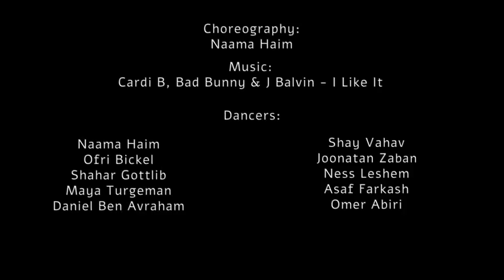Naama Haim - I Like It Like That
Choreography: Naama Haim

Film & Edit: Eyal Inon

Dancers:
Naama Haim
Ofri Bickel
Shahar Gottlib
Daniel Ben Avraham
Maya Turgeman
Shay Vahav
Ness Leshem
Joonatan Zaban
Asaf Farkash
Omer Abiri

Location: Mazkeret Batya